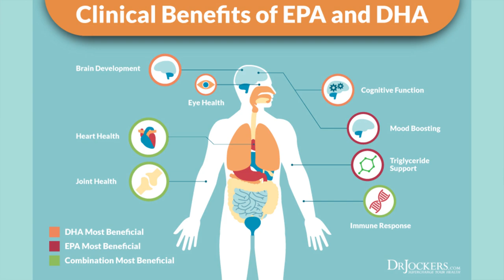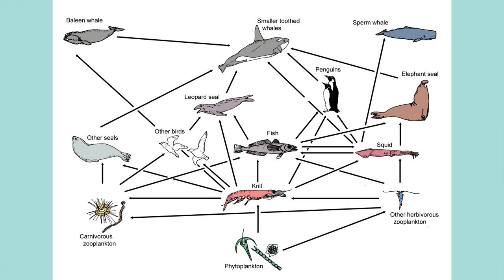KRILL OIL BENEFITS | Fish Oil vs Cod Liver Oil vs Krill Oil WHICH IS BEST?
KRILL OIL BENEFITS | Fish Oil vs Cod Liver Oil vs Krill Oil WHICH IS BEST? // 𝗖𝗟𝗜𝗖𝗞 𝗧𝗢 𝗥𝗘𝗔𝗗 𝗠𝗢𝗥𝗘 ↓

The benefits of krill oil, cod liver oil and fish oil.

Keto Whey: $33.99
Keto Perform: $37.99
Instant Keto Coffee: 25-pack for $44.99
Keto Greens: $32.99
Keto Nootropic: $39.99
Keto Krill Oil: $25.99
Blood Sugar Support: $20.99

MENTIONED:
☆ Cod liver oil

Australia
5251